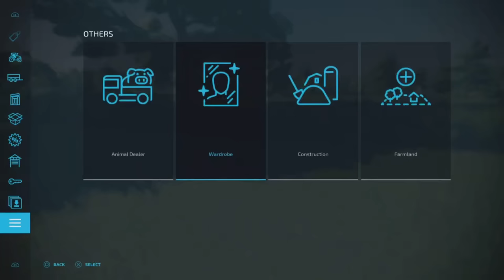FS22 | CO-OP #4 (BALLYSPRING) | TEACHING MY WIFE!! | Farming Simulator 22 PS5 Let’s Play.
Map by: Irish_Conor, GlengarBoy - Eire Agri Modding. Game By: GIANTS Software.

In this Co-Op series, I am joined by my good lady wife MrsSealyp, as she embarks on her first real foray into the wonderful world of Farming Simulator. In this 4th episode, we have moved to Ireland and embark on new and exciting learning opportunities! Bees and Baling with some other things thrown in too.

Normal economy.
2 day months.

Required mods:
- Tap And Portable Jet Washer (By: Vergamini Modding/Lostgamer)
- Refillable Tanks (By: Puma 145)
- Slurry Buying Station (By: Austria Modding)
- Selfmade CowShed (By: Didek96)
- Selfmade Pigsty (By: Didek96)
- Sawmills Pack (By: Kamilos0397

Mods used:
Season 1 & 2 DLCs,
Lizard Protector90 By: AFModding,
Fieldwork Fill Station By: GMNGjoy,
Multifruit Buying Station By: 82Studio,
Water Pack By: OmaTana,
LIZARD 6M By: raulycristi1 [VSR MODDING SUR],
Deutz-Fahr Series 6TTV HD / 7TTV / 8TTV By: RedCat3D,